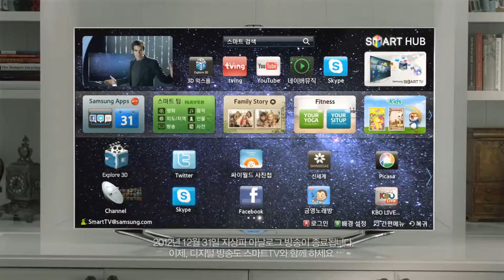Samsung Smart TV Evolution Kit